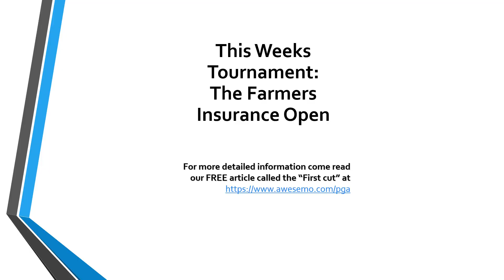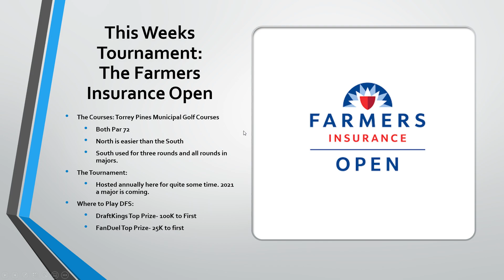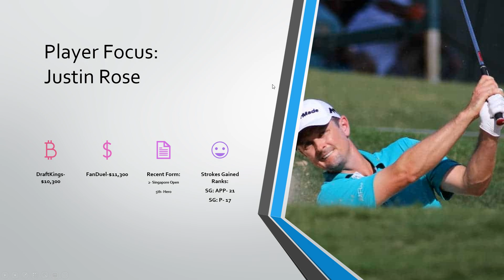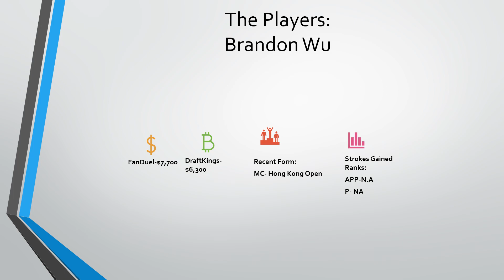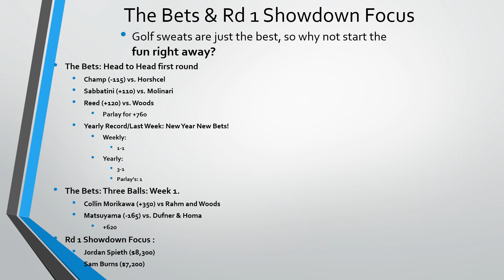PGA DFS Picks - 2020 Farmers Insurance Open - Rouslin's Three Ball